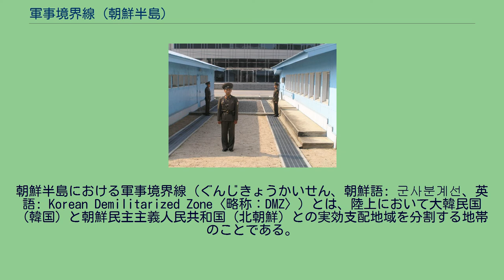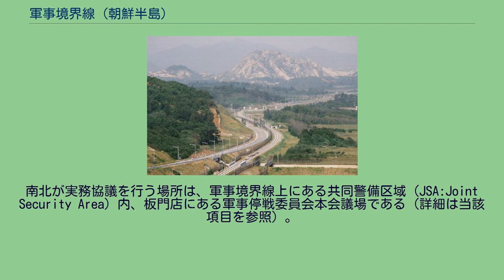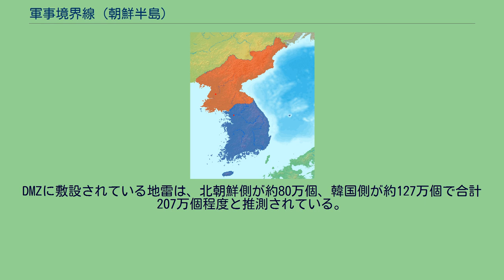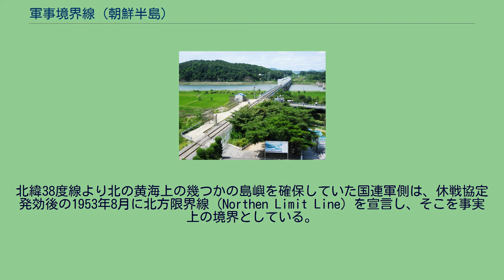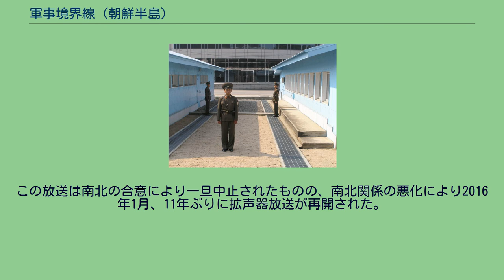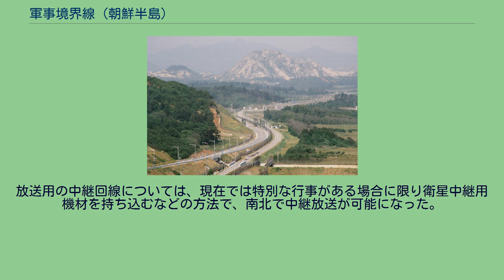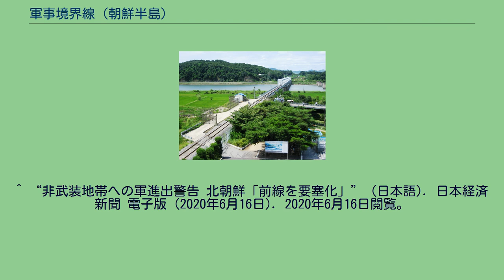軍事境界線 (朝鮮半島)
朝鮮半島における軍事境界線（ぐんじきょうかいせん、朝鮮語: 군사분계선、英語: Korean Demilitarized Zone〈略称：DMZ〉）とは、陸上において大韓民国（韓国）と朝鮮民主主義人民共和国（北朝鮮）との実効支配地域を分割する地帯のことである。
あくまで実効支配地域の「境界線」であり、「国境線」ではない。
これは、両国が主張する領土が、朝鮮半島全域および島嶼部とするもので互いに一致（重複）していることと、後述の休戦状態とが関係している。
朝鮮戦争の休戦ラインであり、1953年7月27日の朝鮮戦争休戦協定により発効した。
軍事境界線の周囲には、南北に幅約2キロメートルずつ（計約4キロメートル）の非武装中立地帯が設定されている。
また、韓国においては北緯38度線付近にあることから38線（삼팔선:サムパルソン）と呼ばれることが多く、日本においては38度線と言及されることがある。
この境界線は海上にも延伸しており北方限界線(NLL)と呼ばれるが、韓国側と北朝鮮側で主張するラインが大きく異なり、紛争が度々起きている。
第二次世界大戦に敗れた大日本帝国は1945年、日韓併合（1910年）以来の朝鮮半島の統治権を失った。
その後勃発した朝鮮戦争以前は、大韓民国と朝鮮民主主義人民共和国の境界は、ソ連とアメリカの分割占領線である北緯38度線ちょうどに設定されていた。
しかし、朝鮮戦争が膠着状態のまま休戦に至ったため、西海岸では北朝鮮が38度線の南に食い込み、東海岸では韓国が北に食い込む形の線となった。
その結果、朝鮮戦争以前は大半の地域が南側であった開城と、黄海道の海岸線付近は北側となった。
一方、江原道中部（束草市など）は北側から南側に属することとなった。
共同警備区域内の軍事境界線 北朝鮮側から見た写真。
向かい合って立っている2人の兵士の間にあるコンクリートの帯が軍事境界線。
奥の建物は韓国側の「自由の家」 板門店を挟んで北朝鮮側にある宣伝村「機井洞」（「平和の村」）にある高さ160メートルの国旗掲揚塔。
韓国側の宣伝村「台城洞」（「自由の村」）との間で、かつて国旗掲揚塔の高さの競争が起こった。
南北が実務協議を行う場所は、軍事境界線上にある共同警備区域 (JSA:Joint Security Area) 内、板門店にある軍事停戦委員会本会議場である（詳細は当該項目を参照）。
共同警備区域は、軍事境界線を挟んだ非武装中立地帯を例外的に南北が共同で警備する区域として制定されている。
そのため軍事境界線の真上に、建物が建てられている唯一の場所である。
以前はこの共同警備区域内では南北の兵士は自由に往来が可能であった。
しかし1976年にこの区域で軍事衝突事件（ポプラ事件）が発生したため、以降は共同警備区域内においても軍事境界線の厳格化が行われた。
軍事境界線は南北を分断する境界そのものではあるが、それ自体は鉄条網などで厳格に封鎖されている訳ではなく、単純に境界を示すコンクリートの段差、杭、看板などがあるのみである。
軍事境界線の南北には、韓国・北朝鮮双方の領土へ幅約2キロメートル（計約4キロメートル）程度の非武装地帯が設定されている。
非武装地帯の総面積は903㎢、北朝鮮側の非武装地帯の面積は478㎢、韓国側の非武装地帯の面積は425㎢である。
非武装中立地帯と民間人出入統制区域（韓国側のみ）を隔てている「南方限界線」および「北方限界線」（海上の北方限界線とは別）は、南北双方が休戦協定違反を理由に軍事境界線側に押し出したため、現在ではDMZの幅が300メートルまで狭まっている箇所もあり、幅が4キロメートルのままの所は珍しい状況にある。
極僅かの地域を除いて、一面に地雷が敷設されているため通行は実質不可能である。
DMZに敷設されている地雷は、北朝鮮側が約80万個、韓国側が約127万個で合計207万個程度と推測されている。
そのため半世紀以上にわたって人の寄り付かない場所となったことから、自然が豊富であり渡り鳥が翼を休める野鳥の楽園と化している。
韓国軍と朝鮮人民軍がスパイや工作員の侵入を定期的に監視しているが、地雷原を渡る亡命者も年間数人はいるという。
両軍の間で銃撃戦が発生することも数多く、1960年代から1980年代にかけては、ほぼ毎年死傷者を出してきた。
休戦協定の第1条第10項の規定によって「民政と救済のための警備要員」を南北双方が...